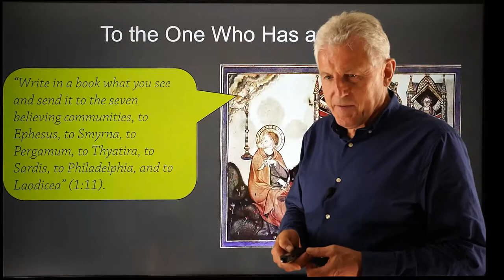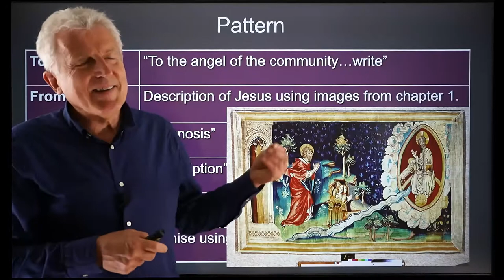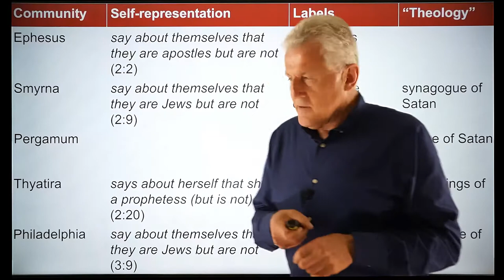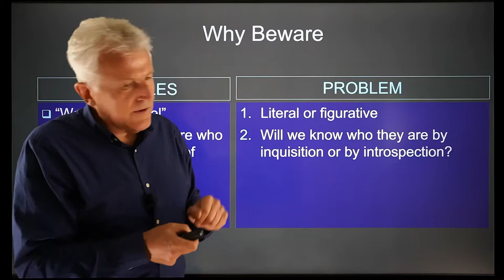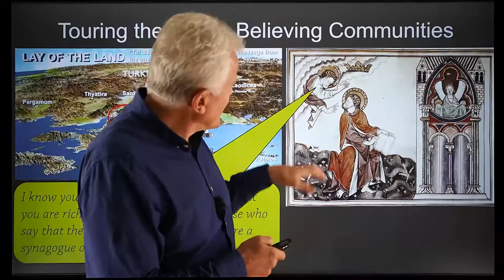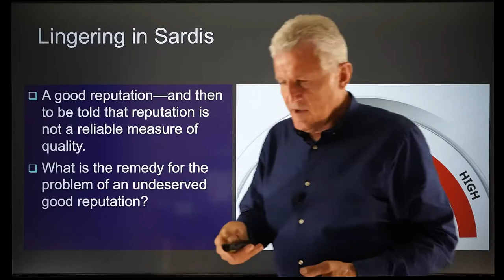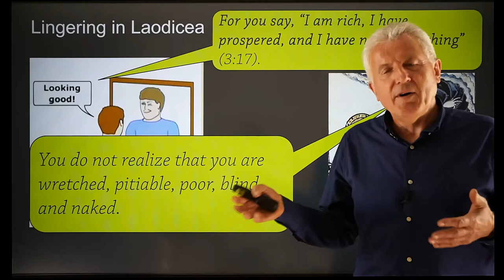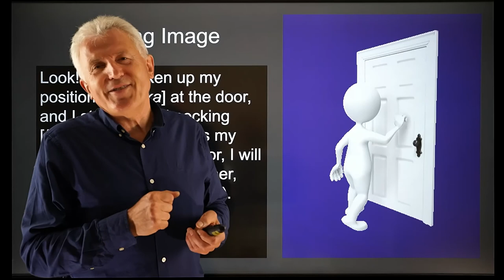Re-Reading Revelation, Lecture 7: ...and to the One Who Has an Ear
While Revelation begins with messages addressed to believing communities in seven named cities in Asia Minor, it is also meant for “the one who has an ear” (2:7, 11, 17, 29; 3:6, 13, 22). Several features reinforce the impression that these messages are not limited to specific audiences in space and time.
First, an array of strongly worded terms suggests that there are many problems, but it is more likely that there are many terms for the same problem.
Second, the strongly worded terms have the tenor of hyperbole, defined as “intentional exaggeration.” In this category, we have “the teachings of Balaam,” “the woman Jezebel,” “the Nicolaitans,” and “the synagogue of Satan.” They are best seen as different terms for the same problem, and they are deliberate exaggerations. Were we to take them literally, as labels, they would represent dangerous and communally toxic rhetoric, far more inflammatory than labels used for people in our time (such as “Lying Ted,” “Crooked Hillary,” or “Little Marco,” “Low energy Jeb,” or “Crazy Joe Biden”). To think that Revelation engages in such labeling would be a serious mistake, but the danger disappears when we recognize these rhetorical figures as hyperbole. Likewise, “those who say that they are Jews but are not” should not be seen as ethnic Jews, and “the synagogue of Satan” is not a Jewish synagogue.
Third, therefore, repeated references to “Satan” brings the cosmic conflict perspective into view, whether as “the synagogue of Satan” or “the deep things of Satan.” He is the enemy most to be feared, and he is active in the neighborhood. The rhetorical punch of the messages is well suited for the danger he represents.
Finally, a message “to the one who has an ear” puts demands on the recipient’s hearing. Meaning is determined not only by what is said but also by how it is heard.
(This is Part II of presentations on the messages to the seven communities).